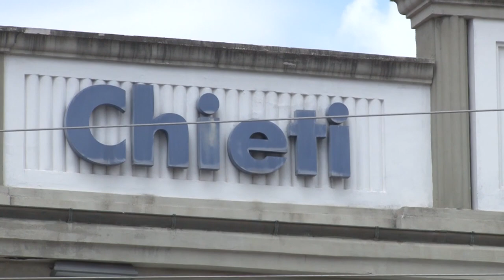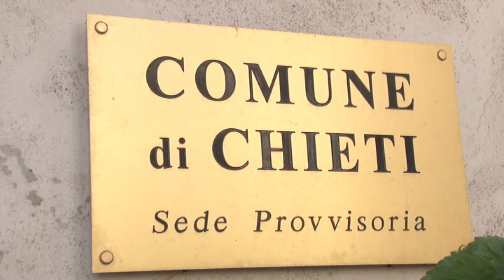Chieti, casse vuote. Ferrara: "Dichiaro il pre-dissesto"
Un enorme buco nel bilancio del Comune di Chieti. Il sindaco Ferrara è pronto a dichiarare il pre-dissesto finanziario e a chiedere un rifinanziamento alla Corte dei Conti.